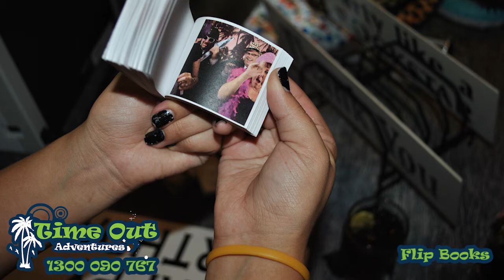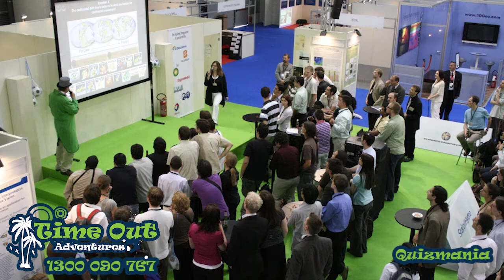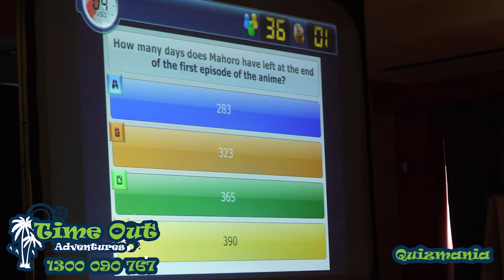Timeout Adventures Promo Video